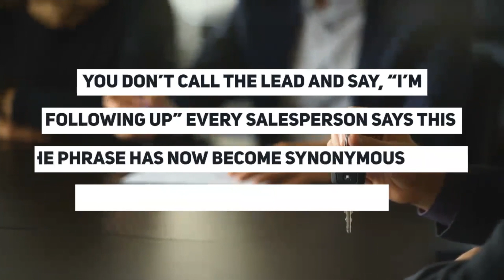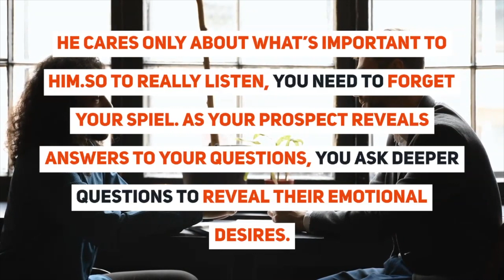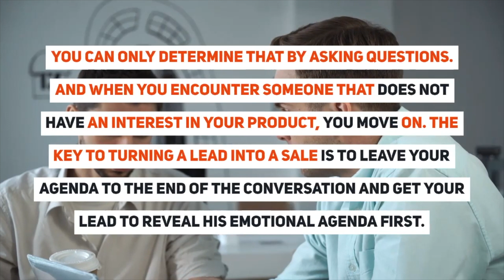How To Turn Leads Into Sales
In this video I will should you how to turn leads into sales.

Check out my Tools of the Trade for Making Money From Home